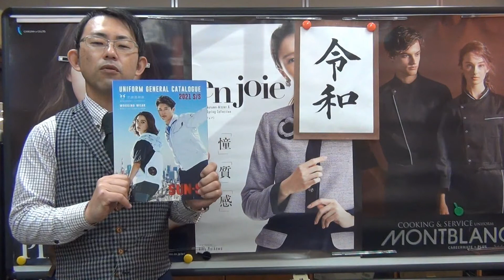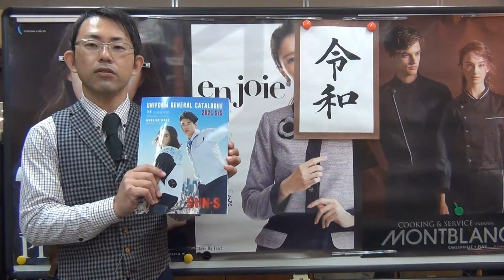サンエスの2021年春夏カタログ入荷しました。空調風神服も載ってます。バッテリーがさらに進化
☆☆動画説明☆☆